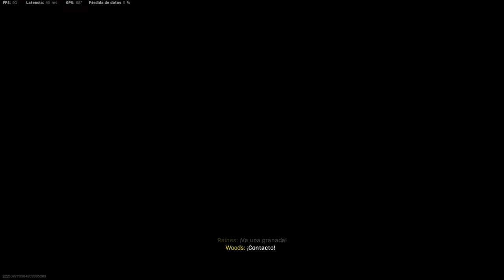Juego con RiPPeR y me carrea hasta la victoria- Warzone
En este video pude jugar con el youtuber RiPPeR que sin duda es uno de los mejores de México, dejo su canal mas abajo. Les animo a ver sus videos, son muy buenos.

Link de la música de la intro y la ountro, creditos al canal: